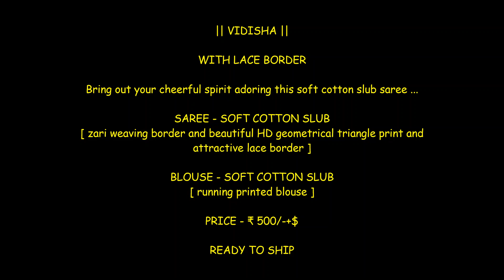Soft Pure Cotton Slub Zari Weaving Border Saree Price : 499/- ||Lightweight Summer Saree Design 2022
| VIDISHA ||

WITH LACE BORDER

Bring out your cheerful spirit adoring this soft cotton slub saree ...

SAREE - SOFT COTTON SLUB
[ zari weaving border and beautiful HD geometrical triangle print and attractive lace border ]

BLOUSE - SOFT COTTON SLUB
[ running printed blouse ]

PRICE - ₹ 499/-+$

India No 1 manufacturer Of Soft Cotton Saree. Buy Wholesale Online Silk Weaving Saree at Shivkrupa Enterprise. Cheapest Price Cotton Saree With Golden Border. Buy Wholesale Online Soft Pure Cotton Slub Zari Weaving Border Saree Price : 499/- ||Lightweight Summer Saree Design 2022 .Offier Wear Cotton Saree Online Shopping Destination. Summer Special cotton Saree Best Price Online Shopping.